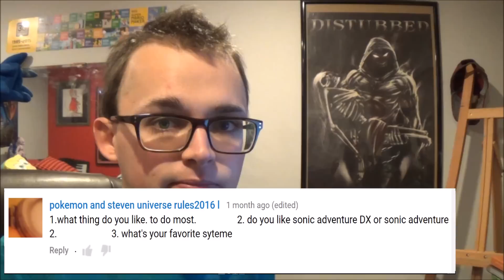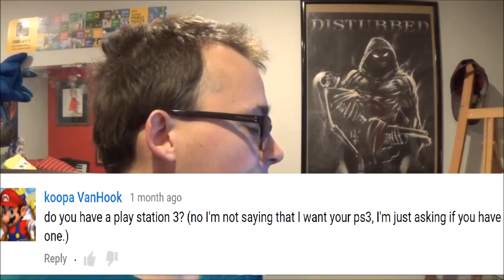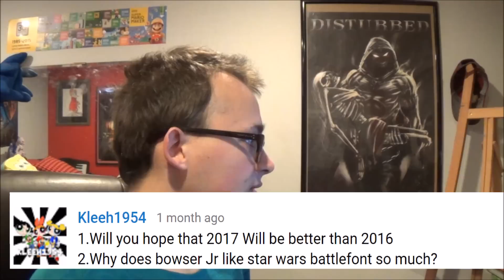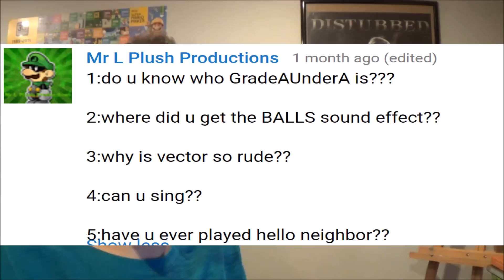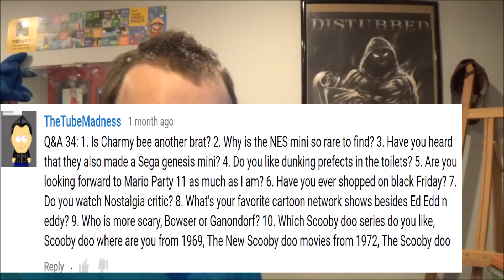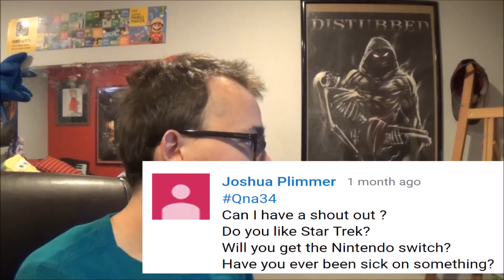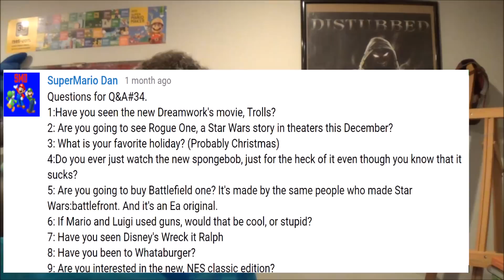Q&A #34/ 2016 sucks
This is the final video for 2016. This has been an awful year, we lost a lot of famous people from David Bowie to Debbie Reynolds, and are new president now becoming a big story, thank god it's almost over. Other than that, you know the drill, I answer some of your questions. This is the last video for 2016, see you all in 2017 for the WarioWare Series. Oh and one more thing, 2016, YOU SUCK!